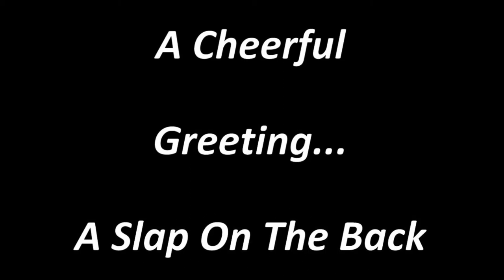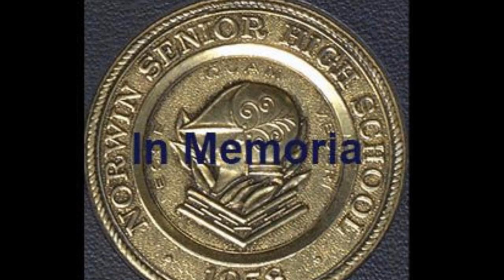Norwin 1968 In Memoria